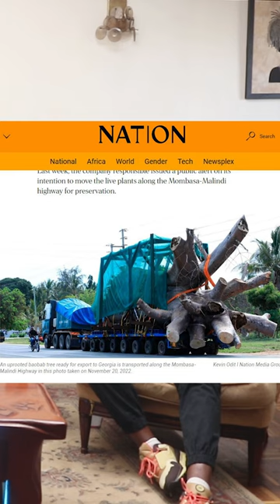The biopiracy of Baobab trunks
The KFS granted permission for 8 baobab trees to be exported to Georgia all the way from Kilifi, one weighs about 500,000kg. They cited that Baobab trees are not endangered tree species & facilitated the export despite the controversy around it...